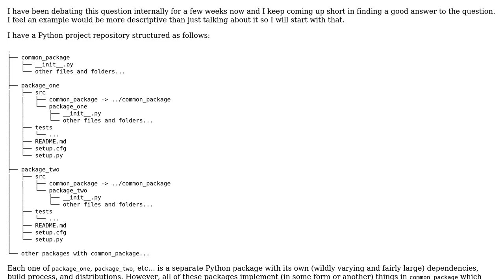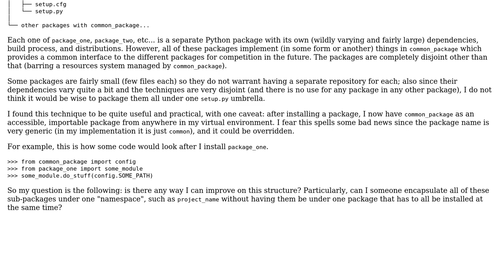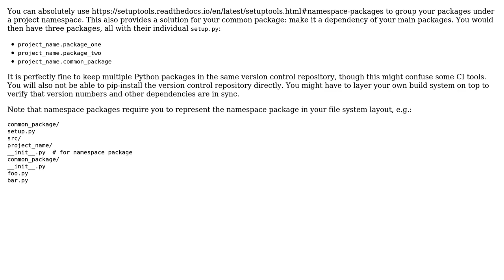What is a proper way to structure a Python project consisting of smaller packages that have...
Software Engineering: What is a proper way to structure a Python project consisting of smaller packages that have shared code?

With thanks & praise to God, and with thanks to the many people who have made this project possible! | Content (except music & images) licensed under CC BY-SA | Music | Images & others | With thanks to user Ziyad Edher user amon and the Stack Exchange Network Trademarks are property of their respective owners. You are responsible for your own actions.